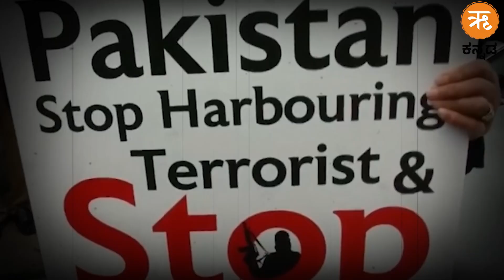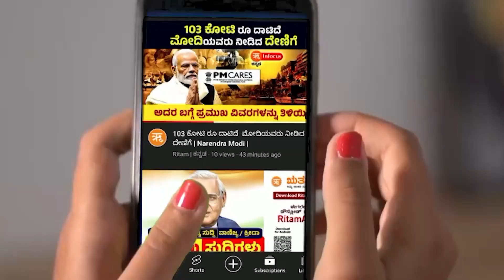ಪುಲ್ವಾಮಾದ ವೀರ ಹುತಾತ್ಮರಿಗೊಂದುಸ್ಮರಣಾಂಜಲಿ... | Never Forgive, Never Forget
2019 ರ ಫೆಬ್ರವರಿ 14, ಭಾರತದ ಇತಿಹಾಸದಲ್ಲಿ ಅತ್ಯಂತ ಕರಾಳ ದಿನ. ಪುಲ್ವಾಮಾದಲ್ಲಿ ಆತ್ಮಾಹುತಿ ದಾಳಿಯಿಂದಾಗಿ ನಮ್ಮ ಸೇನೆಯ 40 ಯೋಧರು ಹುತಾತ್ಮರಾದ ದಿನ. ಅವರನ್ನು ಮರೆಯದೆ ನೆನೆಯೋಣ.

February 14, 2019, is the darkest day in the history of India. The day 40 soldiers of our army were martyred in a suicide attack in Pulwama. Let's remember them without forgetting them.